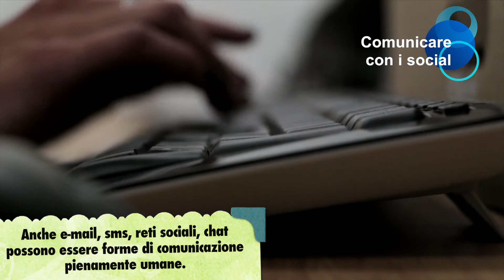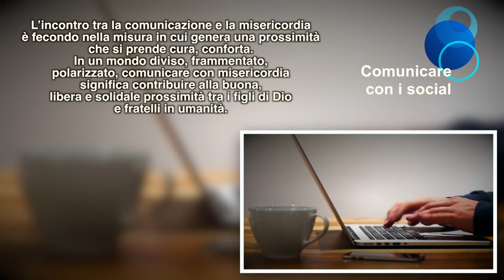Settimana della Comunicazione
In questo spot presentiamo alcuni tra i concetti esposti da Papa Francesco nel messaggio per la 50^ Giornata Mondiale delle Comunicazioni sociali che si celebra domenica 8 maggio 2016: Comunicazione e Misericordia: un incontro fecondo.

Presentiamo anche il programma della prima Settimana della Comunicazione nella Diocesi di Molfetta-Ruvo-Giovinazzo-Terlizzi
dal 30 aprile all'8 maggio 2016.

A cura dell'Ufficio Comunicazioni sociali
realizzazione: Alessandro Michele Capurso
Voce: Stefania Postiglione